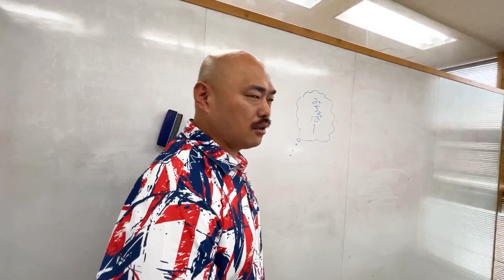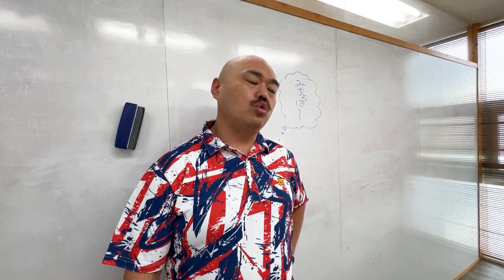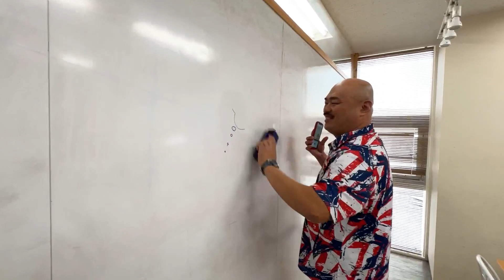みちょぱロスのクロちゃんに突撃